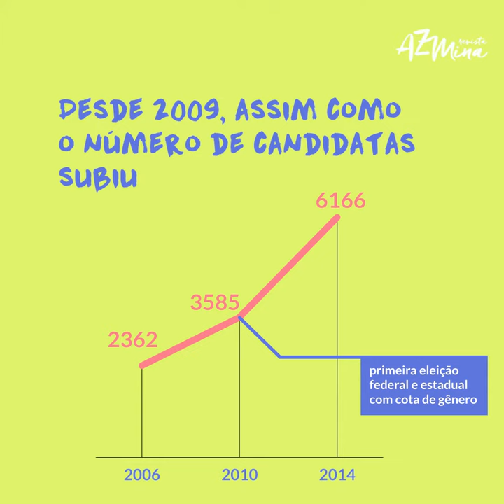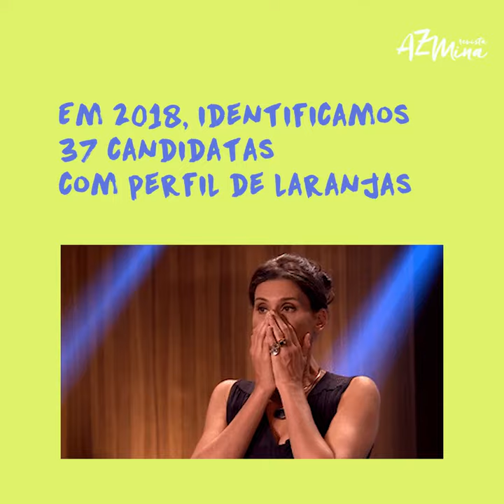Partidos usam mulheres como laranjas para preencher cota feminina nas eleições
Fomos atrás das 37 suspeitas de entrar nas eleições só para cumprir a lei. Uma delas nem sabia que era candidata.

Realizada em parceria com The Intercept Brasil